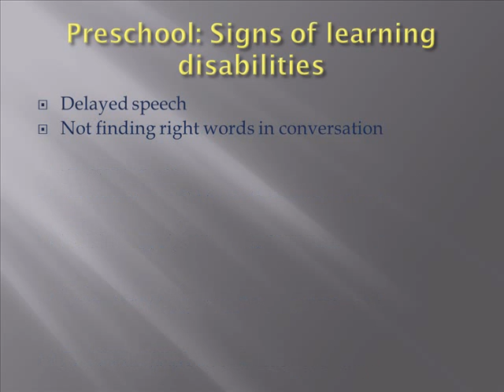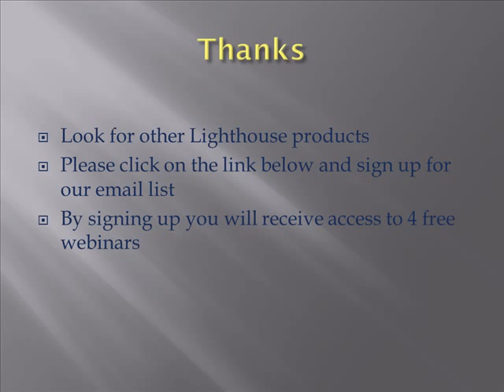Preschool 3: signs of a learning disability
List a few signs to look for that might indicate a learning disability